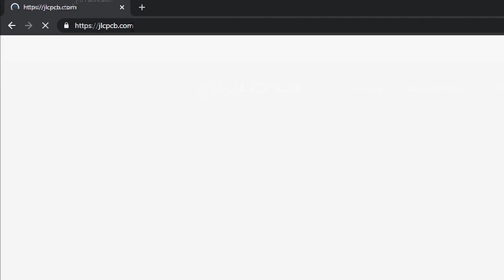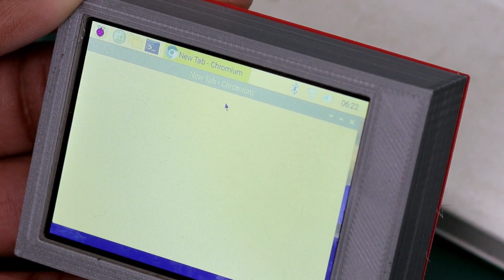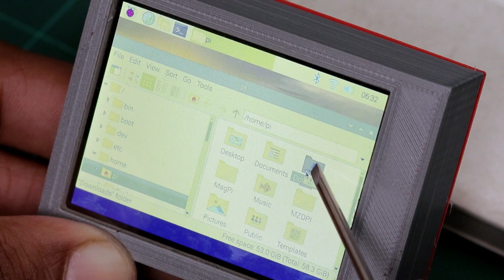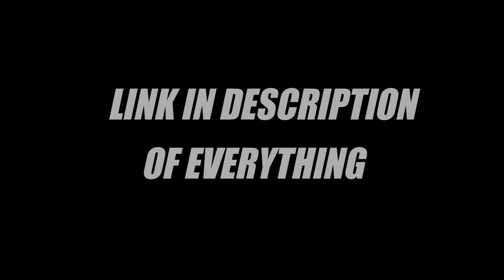3 Amazing ideas with Raspberry Pi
Yo What's up Guys, in this video i'll show u 3 ideas with raspberry pi like mini pc, mini play station.

Second Channel:  @alsowrench
Time Codes
0:00 Ad
0:25 Video